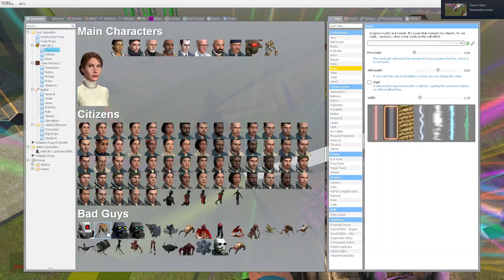GMOD FIRKICNG CRAHS OMG WASDHJT THE GLe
after we recorded it we crashed it XD